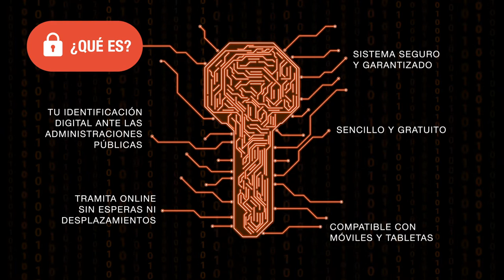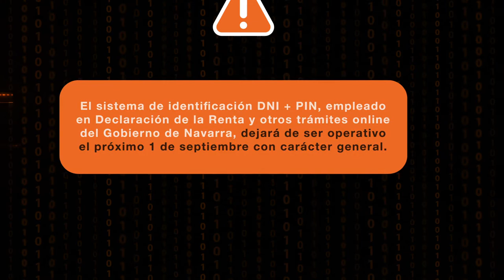Regístrate en Cl@ve